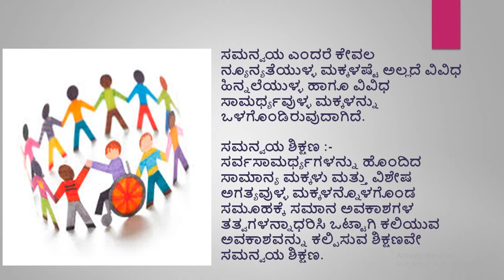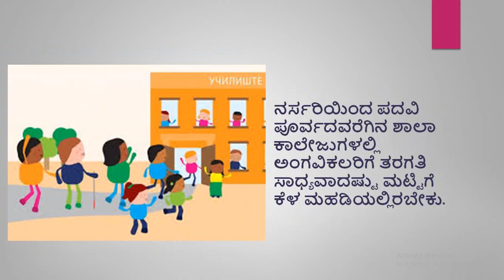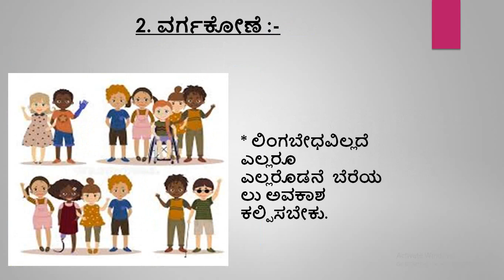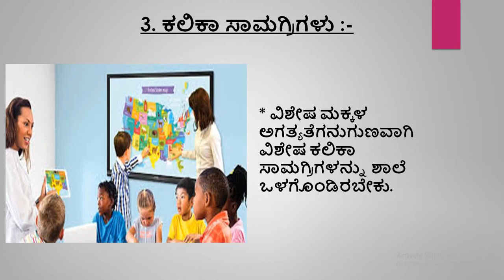38#inclusive#ಸಮನ್ವಯ ಶಾಲೆಗಳ ನೀತಿಗಳು ಮತ್ತು ಅಭ್ಯಾಸಗಳುptd.byAnjali Gaonkar